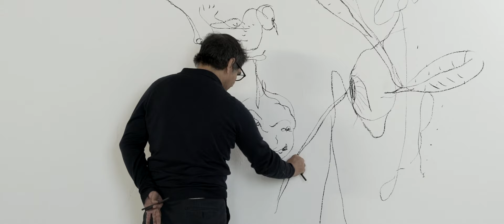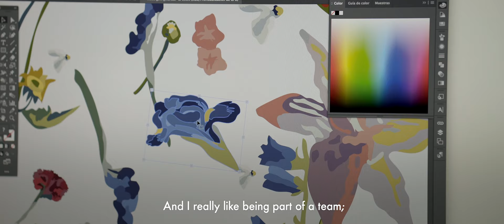Flora by Santi Moix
The Flora collection by Santi Moix consists of artist-chosen works that explore the parallelism between life and death through the artist's biomorphic flowers. His use of color is beyond the merely decorative: it enhances and accentuates certain details paying special attention to in-betweens – those intermediate processes in flowers like the moments before their birth, their explosion of color, and their decay.